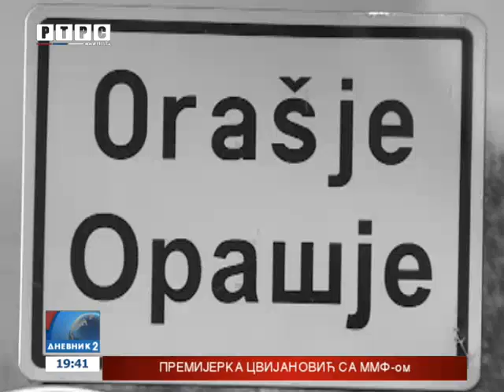MUP Srpske podnio izvještaje protiv pripadnika HVO-a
U MUP-u Republike Srpske potvrdili su da su od 1996. do 2010. podnijeli deset izvještaja protiv pripadnika hrvatske vojske za ratne zločine nad srpskim civilima na području zapadnokrajiških opština.